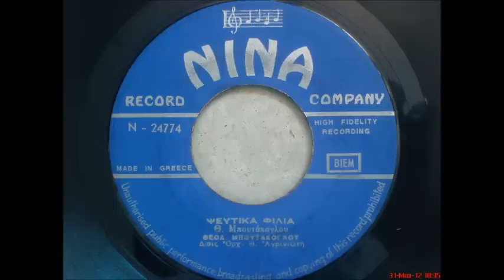ΘΕΟΔΩΡΟΣ ΜΠΟΥΤΑΚΟΓΛΟΥ- ΨΕΥΤΙΚΑ ΦΙΛΙΑ.wmv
ΘΕΟΔΩΡΟΣ ΜΠΟΥΤΑΚΟΓΛΟΥ-ΨΕΥΤΙΚΑ ΦΙΛΙΑ ΣΥΝΘΕΣΗ ΔΙΚΗ ΤΟΥ